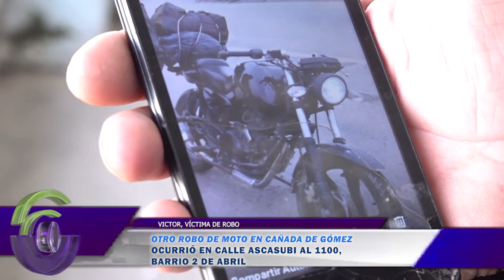S1346 VICTOR, VÍCTIMA DE ROBO OTRO ROBO DE MOTO EN CAÑADA DE GÓMEZ